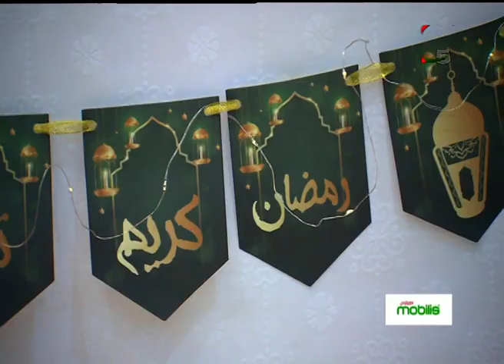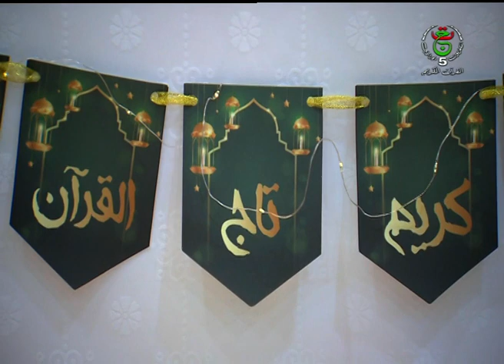يوميات تاج القرآن